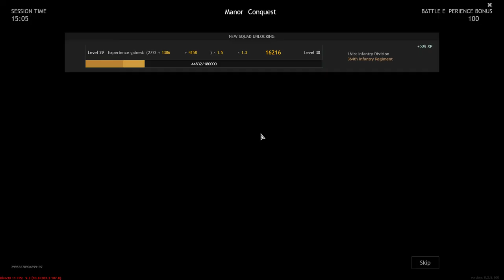Enlisted - Battle of Moscow Full HD Gameplay 2022